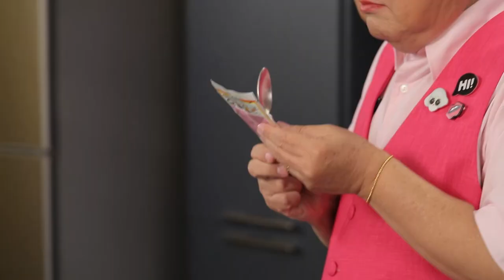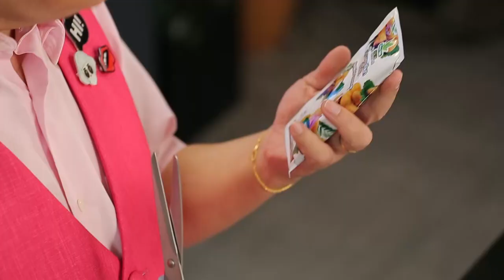แกงมัสมั่นไก่กล้วยน้ำว้า I Cooking Guru l EP 109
"แกงมัสมั่นไก่กล้วยน้ำว้า" เป็นแกงมัสมั่นที่ไม่เหมือนใคร ทั้งรสชาติ หน้าตาอาหาร ถ้าใครได้ทานสูตรนี้จากอาจารย์ยิ่งศักดิ์แล้วรับรองติดใจอย่างแน่นอนค่ะ

▲Line @yingsakfood